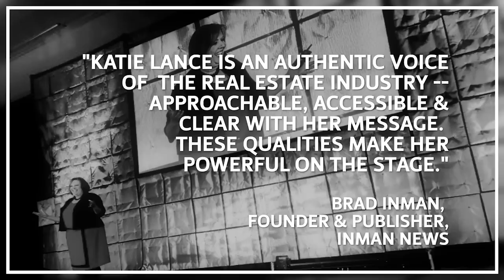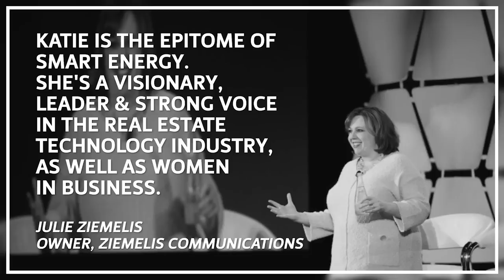Katie Lance - Speaker, Consultant and Social Media Strategist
Katie Lance is a nationally known keynote speaker specializing in talking about social media strategy and technology trends. Katie is the CEO and owner of Katie Lance Consulting, a social media consulting firms specializing in working with tech start-ups, real estate brokerages, and mortgage companies.

Katie travels the country speaking at numerous conferences large and small each month and in 2014 was recognized as one of the "100 most influential people in real estate" from Inman News. She is also a frequent contributor to Social Media Examiner, The Huffington Post and Women 2.0.